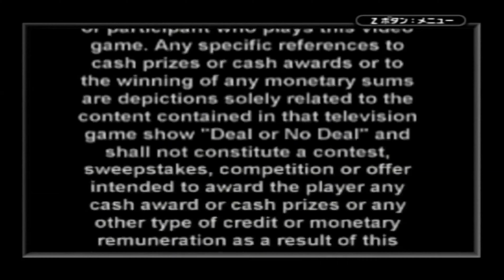Deal Or No Deal (GBA) Gameplay - High Or Low Mode with the Game Boy Player (Gamecube)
I made a gameplay video for Deal Or No Deal, in the high or low game mode where you would have to pick a case and after that guess which one is higher or lower than the numbers in the case, for the Game Boy Advance (GBA) in which I used my Game Boy Player for the Gamecube then I used OBS Studio to provide the capture to record on it! Also, I used a GBA flash cartridge to play Deal Or No Deal on there, even though I don't a physical cartridge of Deal Or No Deal for the GBA.

If you like this video, why don't you click that like button?